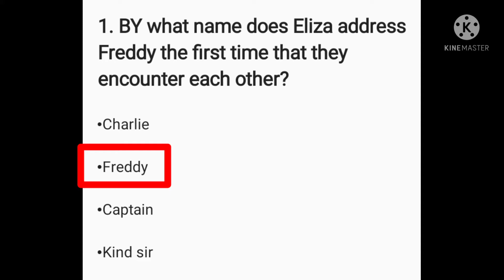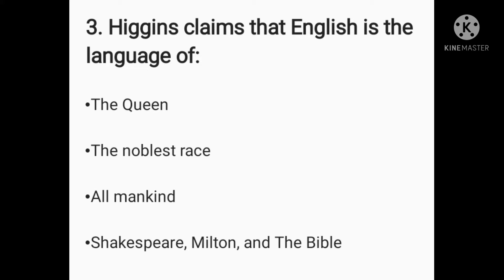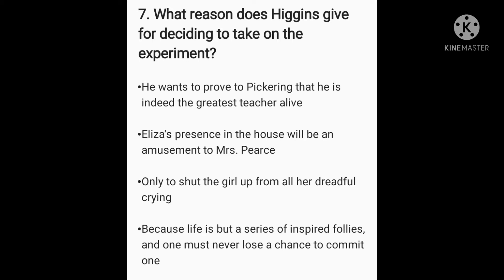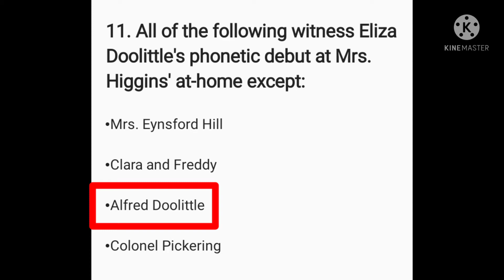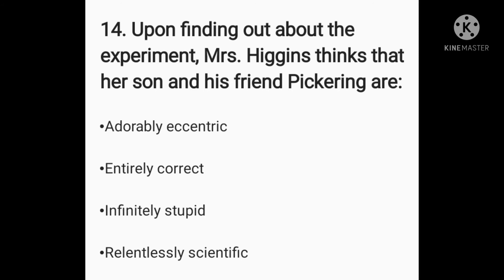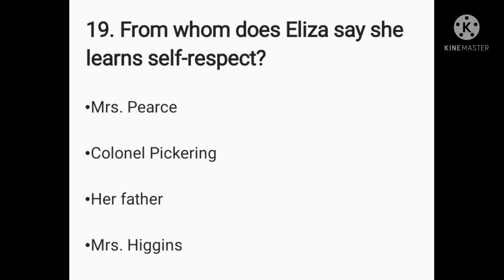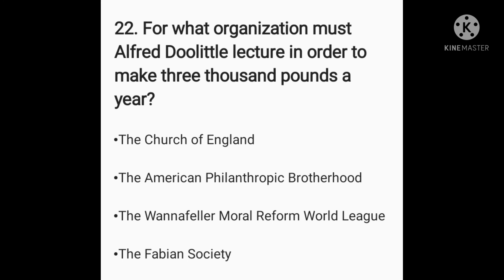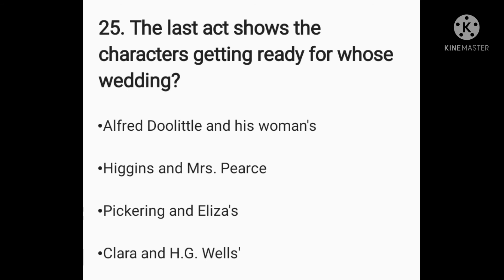Pygmalion by G.B.Shaw Mcqs